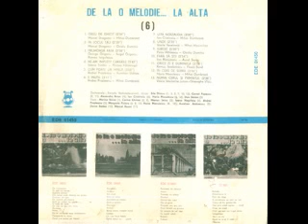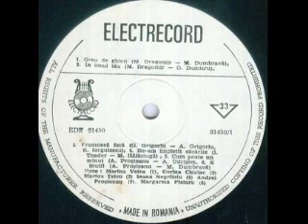Marina Voica-Greu de ghicit